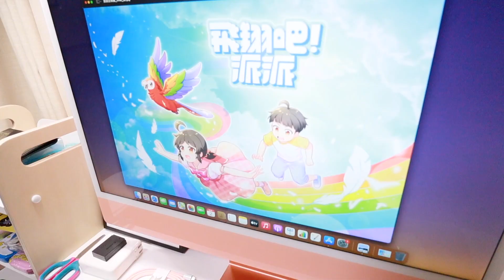今年居然發生了這麼多事情！2021年度回顧 | MOM&DAD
2021只剩下不到一個月的時間了！你們還喜歡今年嗎？
我們想用這個影片，跟你們回顧2021我們發生的大小事！😎